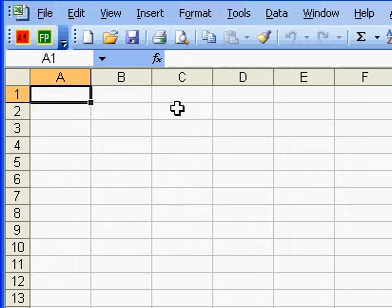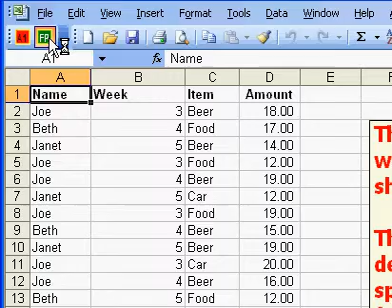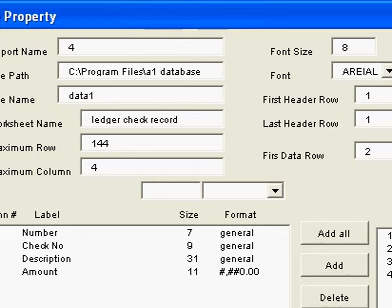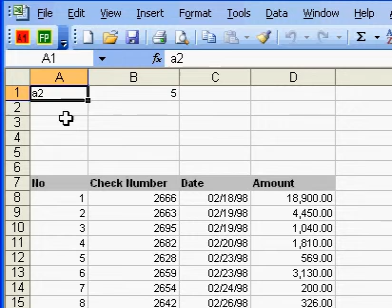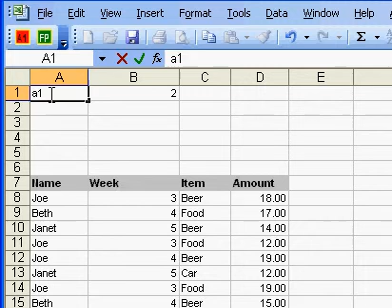A1 Excel database can memorize 5 pictures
A1 is a database in Excel. The  database can memorize 5 Excel files.